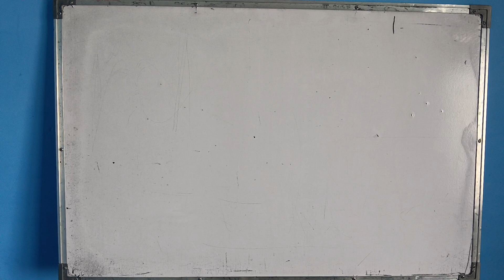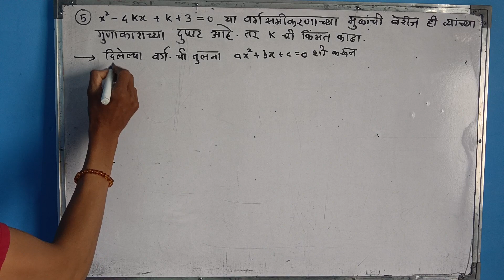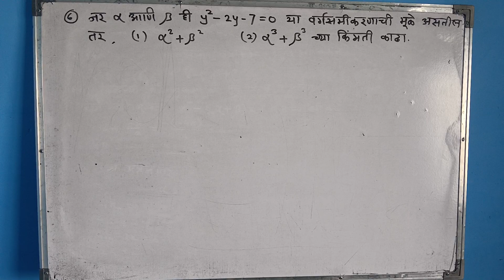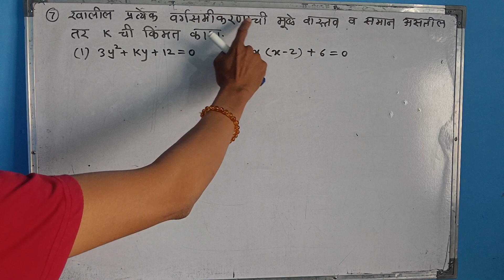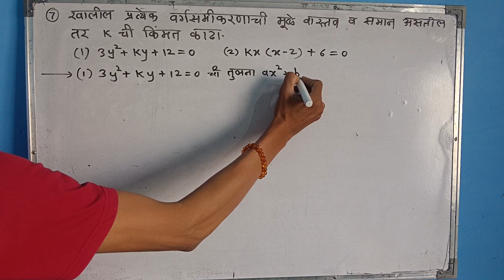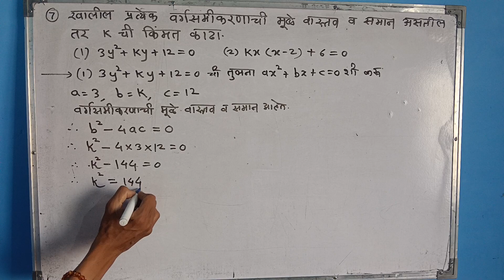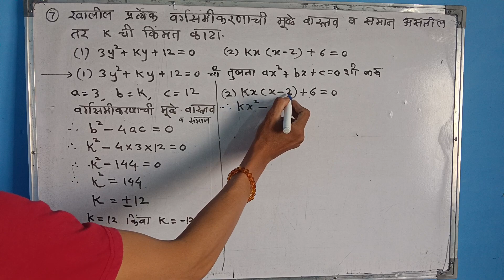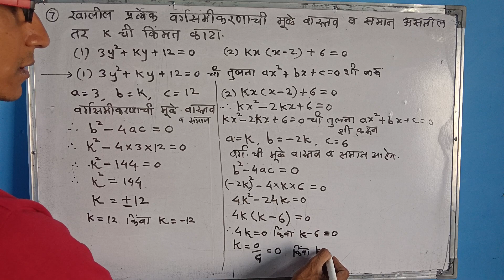इ 10 वी | वर्गसमीकरणे | सरावसंच 2.5 | प्रश्न 5 ते 7 | गणित भाग 1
इयत्ता दहावीच्या गणित भाग 1 मधील सरावसंच 2.5 मधील उदाहरण क्रमांक पाच सहा व सात सोप्या पद्धतीने सोडवून दाखविले आहेत.

सराव संच 2.5